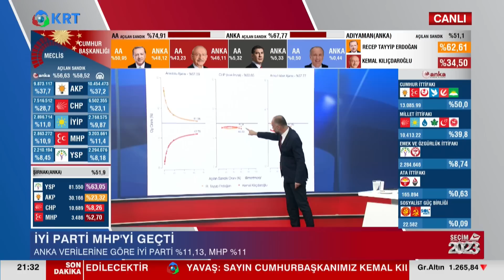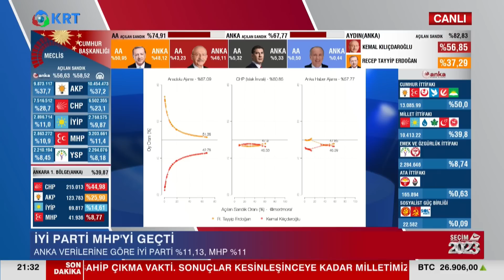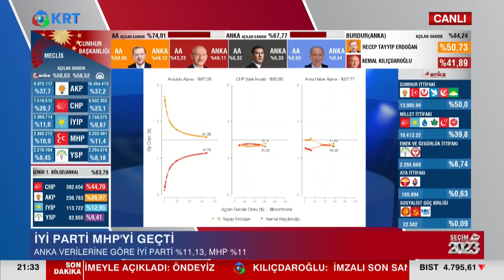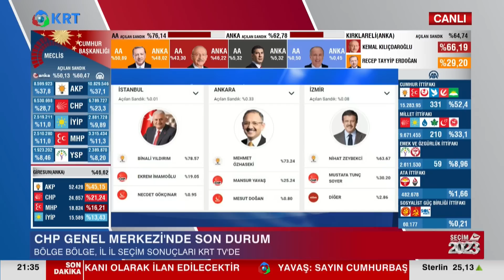Anadolu Ajansının Seçim Taktiği Grafiklerle Ortaya Çıktı! | KRT Haber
14 Mayıs 2023 Cumhurbaşkanlığı ve Milletvekili Seçim sonuçları en hızlı ve en doğru KRT Ekranlarında!

1_ Beyaz Tv'de Skandal: Canlı Yayında Cin Çıkarma Seansı Yaptılar! | KRT Haber

2_AKP'ye Yakın Anket Firmasından Tokat Gibi Sonuç! ORC Araştırma Anket Sonuçlarını Açıkladı! | Haber

3_Sedat Peker'in Son İddiaları 'Fotoğraflarla' Doğrulandı! Seçil Özer KRT Ana Haber

4_Erdoğan'ı Bile Dinlemediler Süleyman Soylu'yu Yuhladılar! | Oğuz Demir Sana Faydası Ne KRT TV

5_Soylu'nun İşaret Ettiği Emniyet Genel Müdür Yardımcısı Meydan Okudu! | Gün İzi

6_Erdoğan ve İmamoğlu İftar Sofrasındaydı! İkisi Arasındaki Fark! | KRT Haber

7_Erdoğan Hasta, Binali Yıldırım’ın Helikopteri Acil İniş Yaptı! AKP'de Ne Oluyor KRT Haber

8_Sedat Peker AKP'nin 2. Adamını İfşa Etti! 'Sana Saygı Duyuyorum!' Dedi! KRT Haber

9_Sedat Peker'den Dikkat Çeken "Ümitcan Uygun" İddiası | Hafta Sonu Haber

10_Erdoğan 'Gücünüz Yetiyorsa Gelin Yıkın' Demişti! Danıştay Savcısı 'Kaçak' Dedi! | KRT Haber